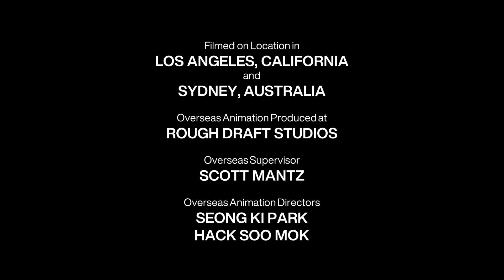Dynamite! Studios/Nickelodeon/Paramount Television (2004)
Taken from the end of the first season of _Toonville._

Audio: _Hop_ (2011) - Christopher Lennertz
Font: Helvetica Now Display

For @blooj249, who also created the idea.